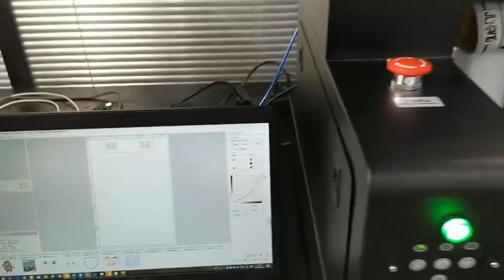Colorsun F3050 L1800 A3 DTG flatbed printer print on canvas shoes,cloth shoes printing